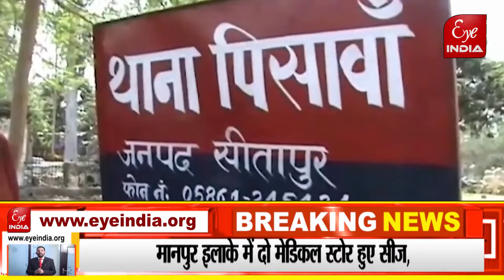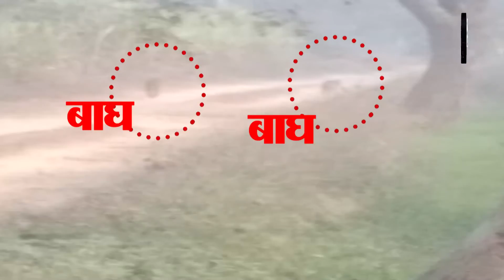कैमरे में कैद तस्वीर ! BAAGH या जंगली जानवर ....@Eye India#JUNGLE SAFARI